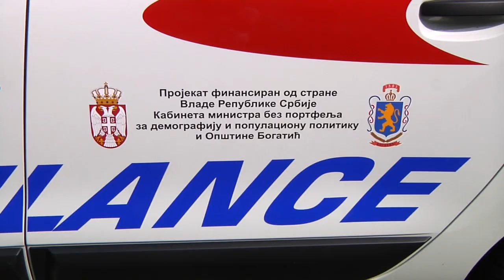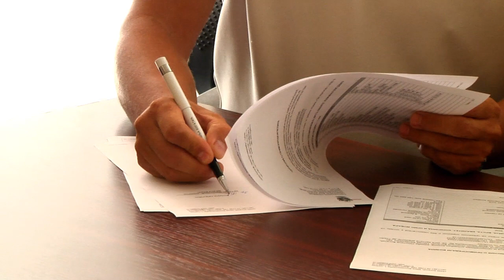Domu zdravlja Bogatić uručena sanitetska vozila